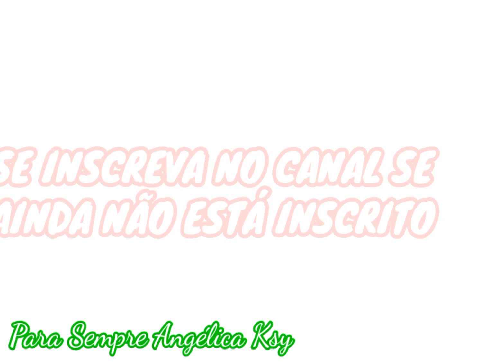ANGÉLICA NA ADOLESCÊNCIA INTERNET - 01